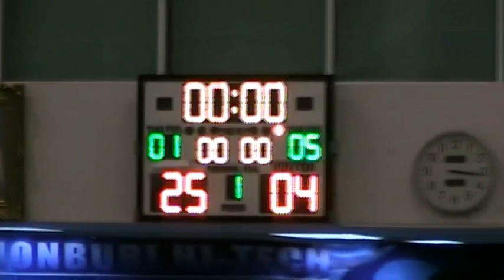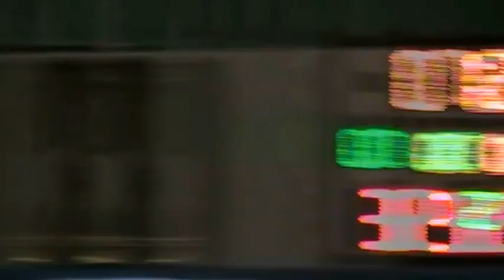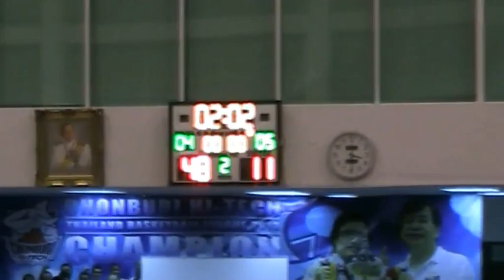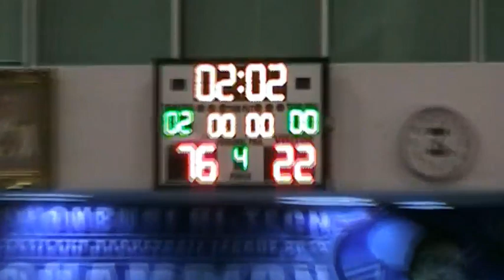BSAT SINGHA U16 INTER-DS 27-04-14 03.00PM[First Round]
การแข่งขันบาสเกตบอลเยาวชนชาย SINGHA U16 ชิงชนะเลิศแห่งประเทศไทย ประจำปี 2557
SINGHA U16 THAILAND BASKETBALL CHAMPIONSHIP 2014
จัดโดย สมาคมกีฬาบาสเกตบอลแห่งประเทศไทย (รอบแรก) สาย B
ระหว่าง โรงเรียนนานาชาติ - โรงเรียนเทพศิรินทร์ วันที่ 27/04/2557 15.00น.
ณ สนามบาสเกตบอลทุ่งครุ  ซอยประชาอุทิศ 74/1